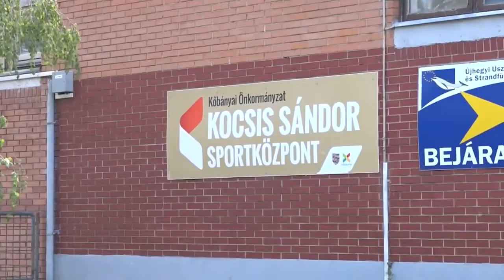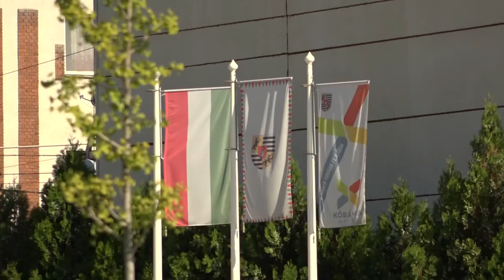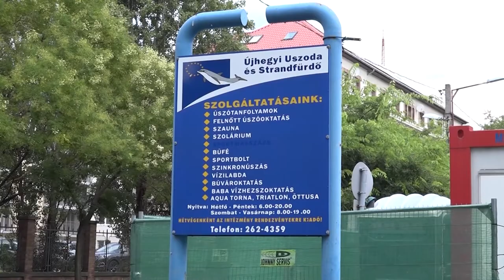TV10 Új vezető a Kocsis Sándor Központban